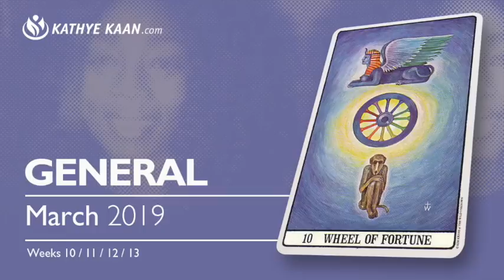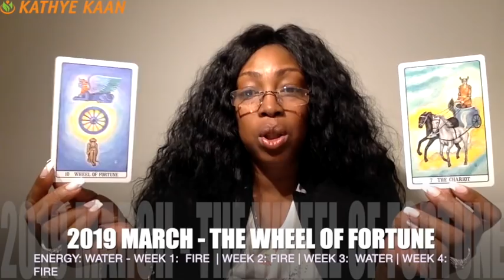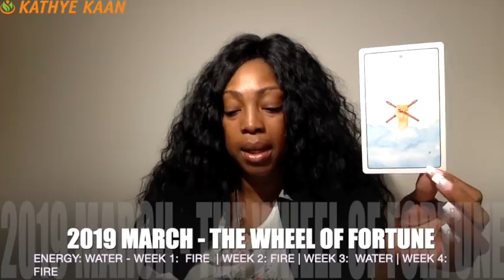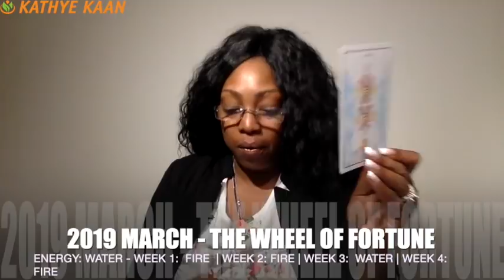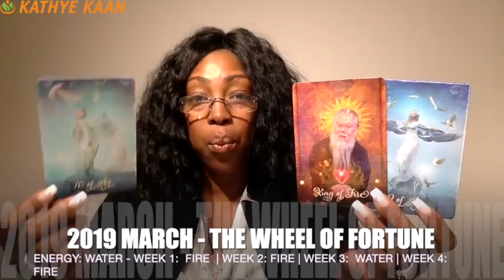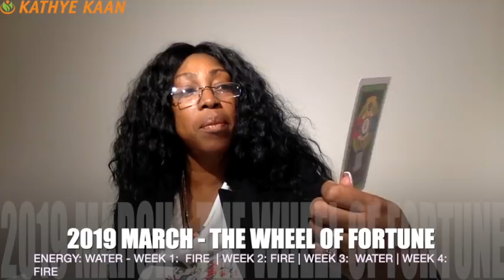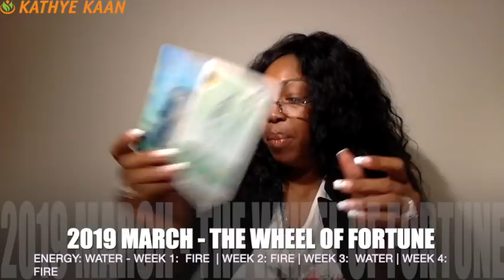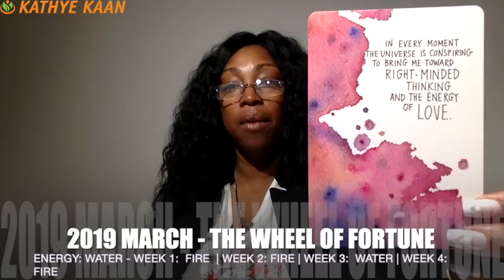GENERAL PSYCHIC READING MARCH 2019 💝 MONTHLY TAROT HOROSCOPE FORECAST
Find out what the month of March has to offer for you zodiac signs. I use a combination of my gift,  tarotcards, numerology and astrology to provide monthly energy vibration readings for all Zodiac Signs.

1-on-1 Live private chat on Youtube. I will pull cards for you per request and you can enter information and questions in the chatbox. I offer 10, 20, and 30 minutes options:

Read my eBook ‘Removing The Veil Of Illusion - A Guide To Ascension’: